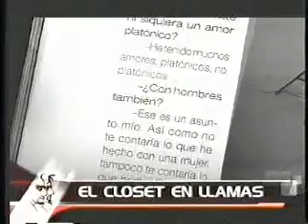Famosos que No Salen del Clóset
Saludos.